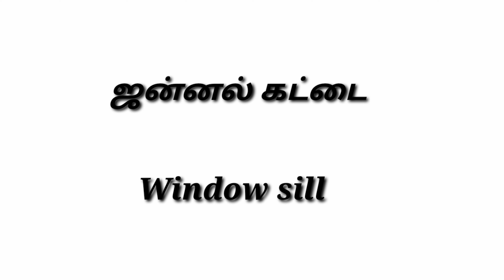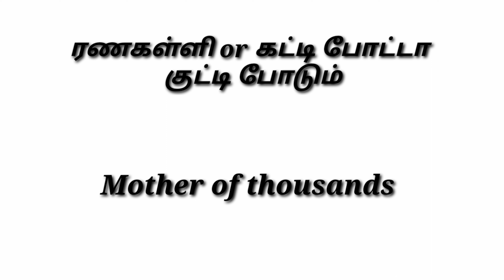Spoken English in Tamil| Spoken English through Tamil | Vocabulary | Learn English through Tamil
Beehive:SpokenEnglishintamil
Beehive:Learnenglishwithme

daily usage english vocabulary
english vocabulary for day-to-day life
tamil english vocabulary
Useful english words in tamil
அடிப்படை ஆங்கிலம்
ஸ்போக்கன் இங்கிலீஷ்
அடிப்படை ஆங்கிலம்